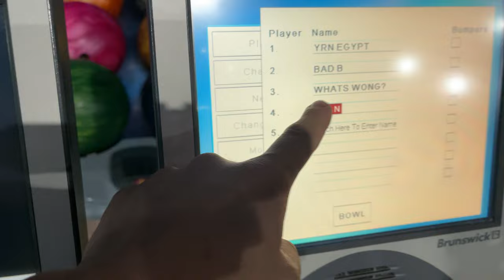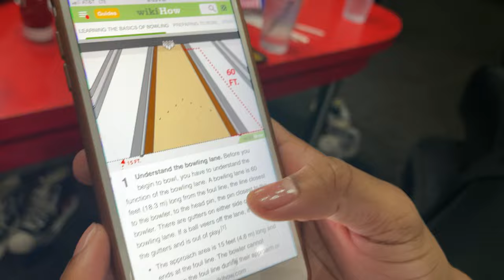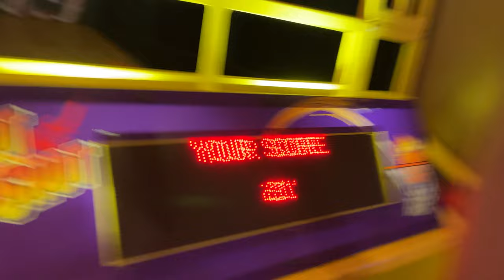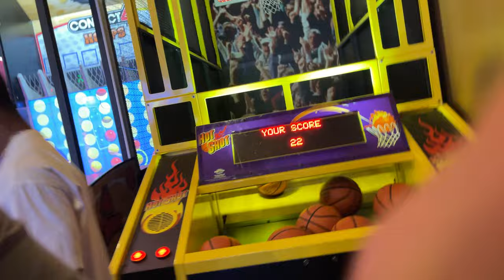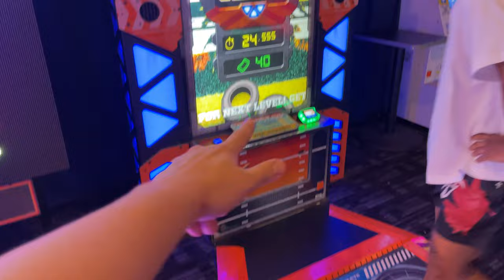DAVE AND BUSTERS VLOG!!!